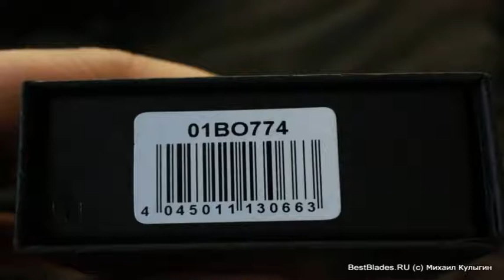Складной нож Boker Kihon G-10 01bo774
Обзор — Складной нож Boker Kihon G-10 01bo774.
ТТХ:
Производитель: Boker Германия
Страна изготовитель: Китай
Вес: 133 гр.
Длина лезвия: 84 мм.
Материал лезвия: D2
Толщина лезвия: 3,4 мм.
Цвет рукояти: черный
Материал рукояти: G-10
Тип замка: Frame Lock
Общая длина: 197 мм..